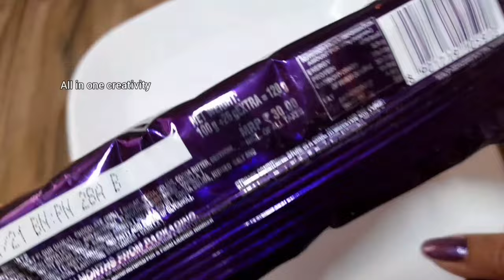5 minute Fireless Cooking recipes for competition | Chocolate Mousse Shots | Easy Pastry Recipe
Chocolate Mousse Shots |
Chocolate Mousse Shots recipe |
Choco shots / Choco-shots / Chocolate shots / Chocolateshots / Oreo Shots / Oreo-shots
Hello ! choco shots |  chocolaty shots |
Make awesome choco shots at home and give your family members a new surprise |
I'm sure you are gonna love this |

choco shots |  chocolaty shots |  easy dessert ideas |  chocolate |  chocolate |  recipe
Shots |  chocolaty |  easy dessert |  cocolate |  chokolate |  recepe |  ricepe |  no bake

Latest Oreo Choco shots recipe

Eggless Chocolate Brownie Mousse Shots | Chocolate Mousse Trifle | Brownie parfaits Recipe

Choco shots recipe | Choco shots recipe in Hindi | Choco shots recipe in English | Choco shots recipe in Tamil | Choco shots recipe easy | Best Choco shots recipe | New Choco shots recipe |
Latest Choco shots recipe

Cooking without fire recipes for competition | Fireless cooking recipes for competition | Fireless cooking | Flameless cooking recipes for competition | Cook without fire recipes for competition | Fireless cooking recipes chats
Cooking Without Fire For School Competition | Fireless Cooking Competition Recipes | No Fire Cooking | Cooking without fire recipes for competition | Fireless cooking recipes for competition

Fireless cooking | Non fire cooking for school competition | Fireless cooking recipes | Flameless cooking recipes for competition

(Audio Credits)
BeatbyShahed